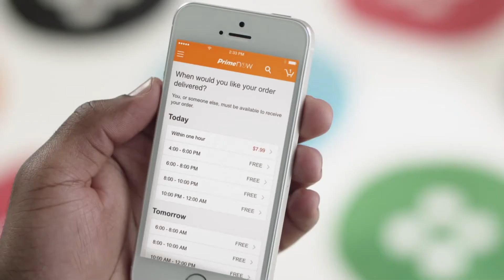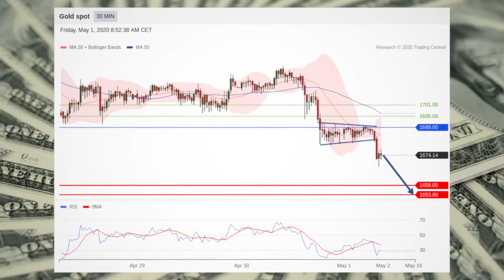Amazon leads stock slump to start month, end week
Stocks slumped on Friday as shares of Amazon led the major indexes lower on the month’s first day of trading following its first-quarter results.